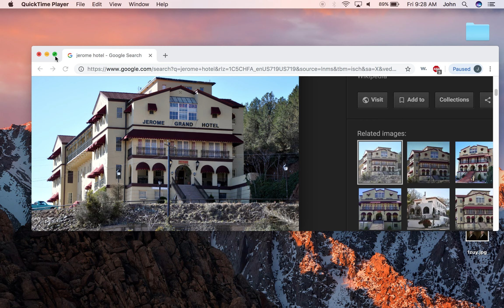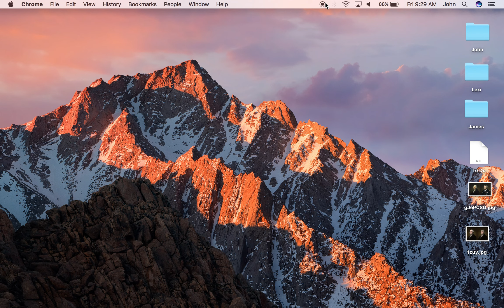CALLING THE JEROME GRAND HOTEL!!!! JEROME ARIZONA!